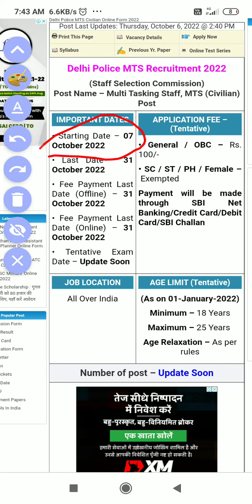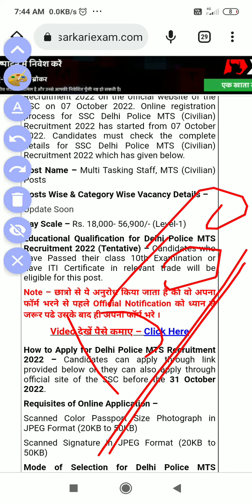delhi police mts new bharti 2022#delhipolice#mts#divyamam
delhi police mts new bharti
delhi police
delhi police new bharti 2022
delhi police head constable exam
ssc mts
ssc cgl exam
ssc syllabus